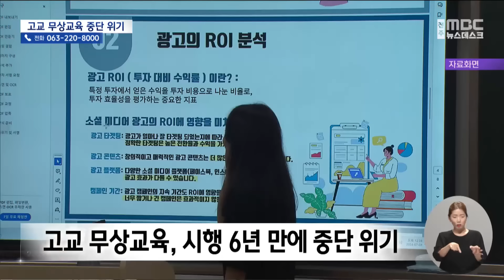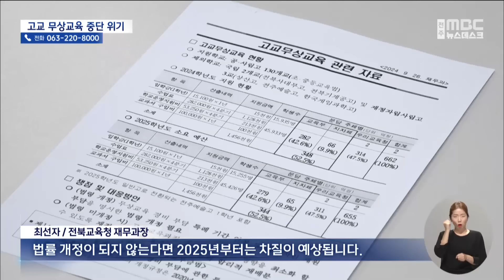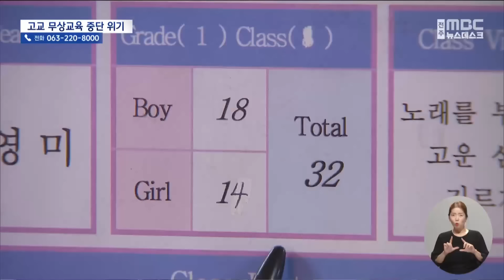1인 145만 원 '고교 무상교육비'.. 다시 학부모 부담? (2024.09.30/뉴스데스크/전주MBC)